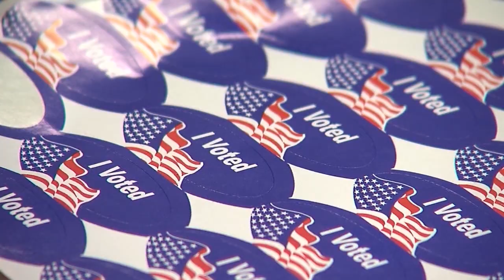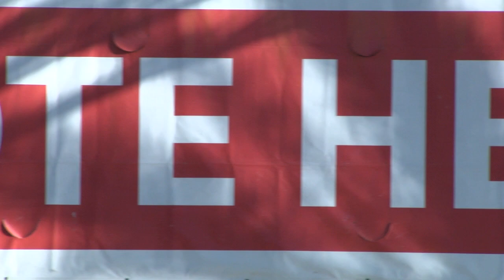Report on Poll Workers Needed